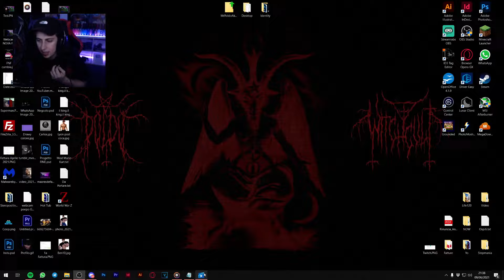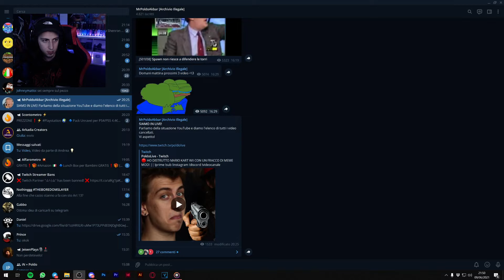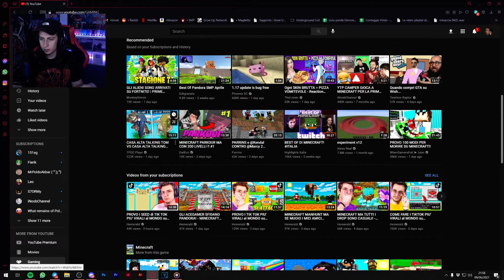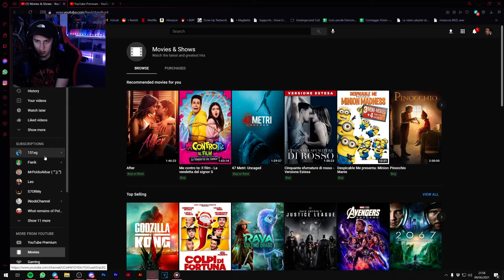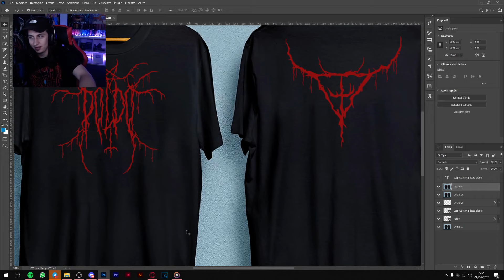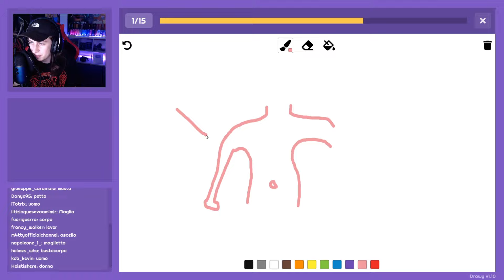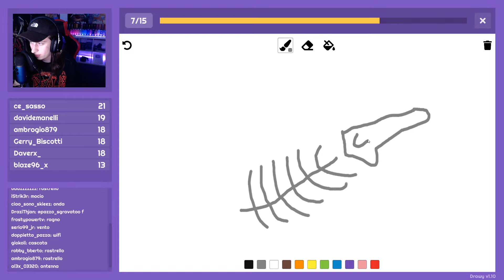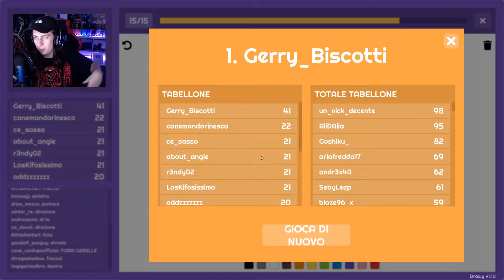🔴 Cos'è successo a MrPoldoAkbar?